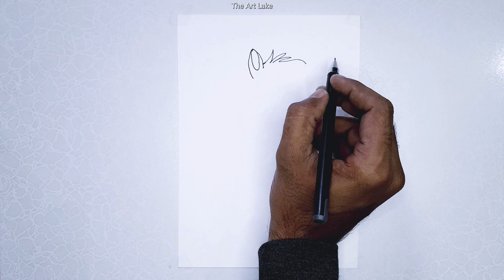Cartoon Dale Drawing Tutorial For Kids / Step By Step / Simple Drawing